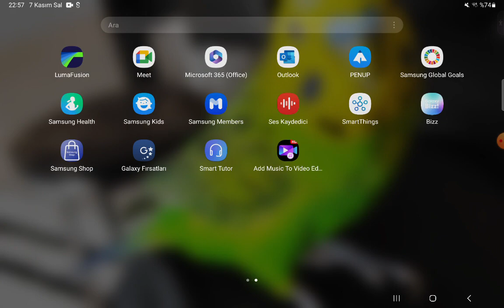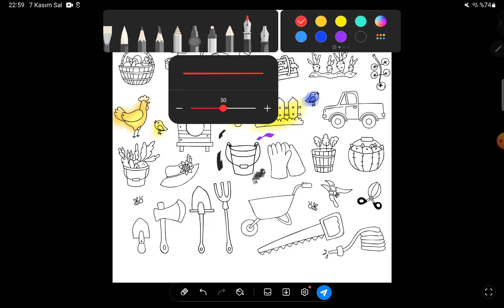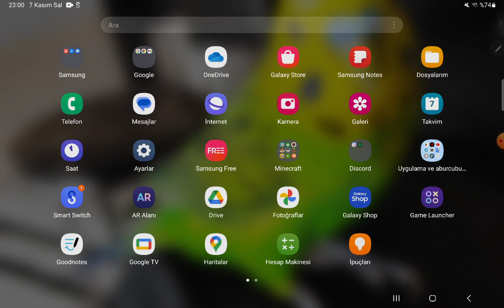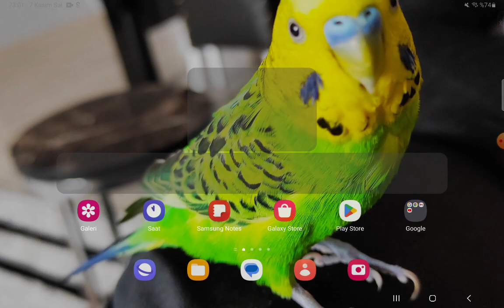Arkadaşlar yeni cihaza geçtim Samsung galaxy tab s9 fe+ teşekkürler